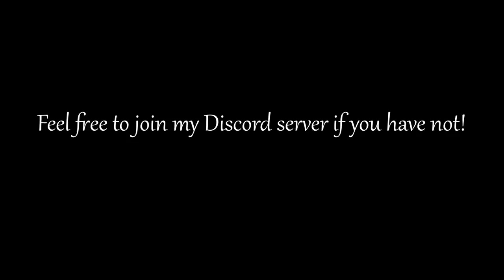ShellShock Live Nice Shots 7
Hi viewers! This is the seventh nice shot compilation. I hope you guys enjoy watching!
Monsterclawn made the intro

Songs:
Kriz - Aerox